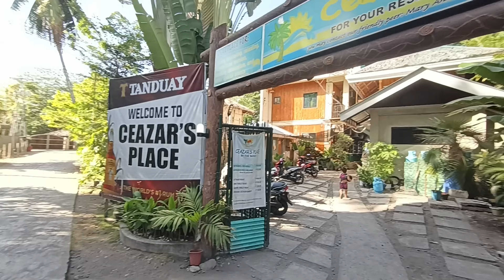Dauinissa perheeni kanssa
Muutettiin erheen kanssa Dauiniin entiseen sukellusresorttiin. Ensimmäisen yön perusteella huippu paikka!